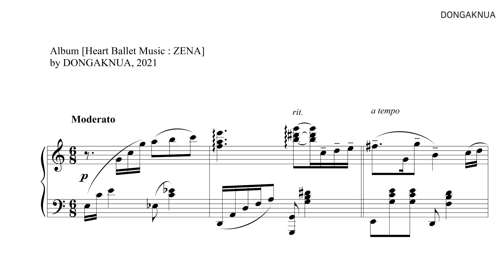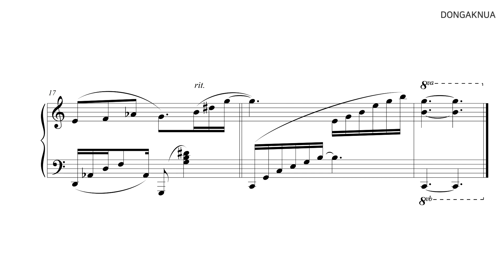[악보] (01) 정소영 - 로미오와 줄리엣│환상 서곡 - 정소영 Vol.11 마음발레음악: 제나(ZENA)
악보와 함께 보고 듣는 마음발레음악_입니다.
*트와이스 지효_밀크터치 광고 음악*

┃앨범 소개┃

2020년 발레음악을 현대적 감각으로 담아낸 앨범 "마음발레음악" 시즌1에 이어
2021년에는 "마음발레핏" 그리고 의상 "제나: ZENA"와 함께 시즌2를 열었다.
발레와 오페라를 비롯한 총 52곡의 음악을 파스텔 색감으로 담아낸
이번 앨범이 발레음악의 대중화에 기여되길 바란다.

┃TRACK LIST┃

01. 돈키호테│숲의 여왕 드리아드 바리에이션, 2막
    by Anton Simon
02. 돈키호테│투우사 에스파다의 춤, 1막
    by Ludwig Minkus
03. 돈키호테│키트리와 바질, 1막
    by Ludwig Minkus
04. 돈키호테│바질 바리에이션, 3막
    by Ludwig Minkus
05. 고집쟁이 딸│콜라스 바리에이션 1, 2막
    by Peter Ludwig Hertel
06. 고집쟁이 딸│콜라스 바리에이션 2, 2막
07. 고집쟁이 딸│리즈 바리에이션 1, 2막
08. 고집쟁이 딸│클로그 댄스, 1막
    by Louise Joseph Ferdinand Herold
09. 겐자노의 꽃 축제│여성 바리에이션
    by Eduard Helsted
10. 파라오의 딸│세 번째 강 바리에이션, 3막
    by Cesare Pugni
11. 라 바야데르│감자티 바리에이션, 1막
    by Ludwig Minkus
12. 라 바야데르│니키아 바리에이션, 1막
    by Ludwig Minkus
13. 라 바야데르│두 번째 쉐이드 바리에이션, 3막
    by Ludwig Minkus
14. 라 바야데르│첫 번째 쉐이드 바리에이션, 3막
    by Ludwig Minkus
15. 라 바야데르│솔로르 바리에이션, 1막
    by Ludwig Minkus
16. 돈키호테│브라이즈메이드 바리에이션 2, 3막
    by Riccardo Drigo
17. 돈키호테│키트리의 친구들, 1막
    by Ludwig Minkus
18. 돈키호테│키트리 캐스터네츠 바리에이션 , 1막
    by Ludwig Minkus
19. 돈키호테│코다, 1막
    by Ludwig Minkus
20. 돈키호테│코다, 3막
    by Ludwig Minkus
21. 백조의 호수│오데트 바리에이션, 2막
    by Pyotr Ilyich Tchaikovsky
22. 백조의 호수│오딜 바리에이션 1, 3막
23. 백조의 호수│네 마리의 아기 백조, 2막
24. 백조의 호수│남성 바리에이션, 3막
25. 백조의 호수│흑조 파드되 입장, 3막
26. 백조의 호수│파 드 트루아 남성 바리에이션 2, 1막
27. 파키타│여성 바리에이션 (by 유리 게르베르)
    by Yuli Gerber
28. 파키타│여성 바리에이션 (보석)
    by Nicolai Tcherepnin
29. 파키타│파 드 트루아
    by Ludwig Minkus
30. 파키타│여성 바리에이션 (by 루드비히 민쿠스)
    by Ludwig Minkus
31. 파키타│여성 바리에이션 in D (by 루드비히 민쿠스)
    by Ludwig Minkus
32. 잠자는 숲속의 미녀│오로라 바리에이션, 2막
33. 지젤│미르타 바리에이션 2, 2막
    by Adolphe Adam
34. 지젤│패전트 여성 바리에이션 2, 1막
    by Adolphe Adam
35. 지젤│패전트 파드되 여성 바리에이션&코다, 1막
    by Adolphe Adam
36. 이고르 왕자│테마
    by Alexander Borodin
37. 로미오와 줄리엣│환상 서곡
38. 세헤라자데│젊은 왕자와 젊은 공주
    by Nikolai Rimsky-Korsakov
39. 바람의 왈츠 │Waltz of Wind (by 정소영)
40. 파드되│Pas de Deux (by 정소영)
41. 발레클래스│Ballet Class (by 정소영)
42. 너에게│For You (by 정소영)
43. 녹턴 2번│Nocturnes Op.9 No.2 (by F. 쇼팽)
44. 카페 왈츠│Cafe Waltz (by 정소영)
45. 트로이메라이│기억 (by R. 슈만)
46. 트로이메라이│희망 (by R. 슈만)
47. 해적│알리 바리에이션, 2막
    by Riccardo Drigo
48. 해적│랑뎀 바리에이션, 1막
    by Riccardo Drigo
49. 라 에스메랄다│에스메랄다 탬버린 바리에이션, 2막
    by Cesare Pugni
50. 지젤│패전트 남성 바리에이션 2, 1막
    by Adolphe Adam
51. 지젤│패전트 파드되 아다지오, 1막
    by Adolphe Adam
52. 지젤│패전트 남성 바리에이션 1, 1막
    by Adolphe Adam

┃CREDIT┃

Produced by 정소영(Soyoung Joung)
Composed and Arranged by 정소영
Piano Played by 정소영

by 정소영 @DONGAKNUA
Artwork & Photograph 정소영
Planning & Marketing 최지현, 김지환, 이예림, 박은진
Multimedia 양요한, 한종희

Created by 동아크누아